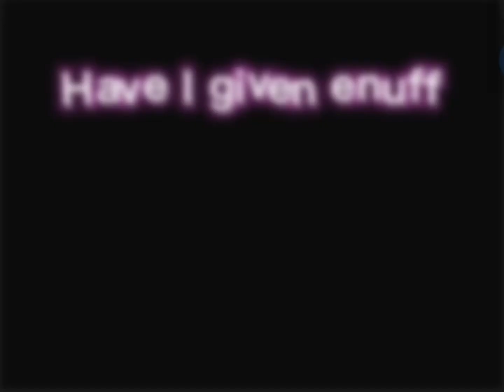Have I given enuff